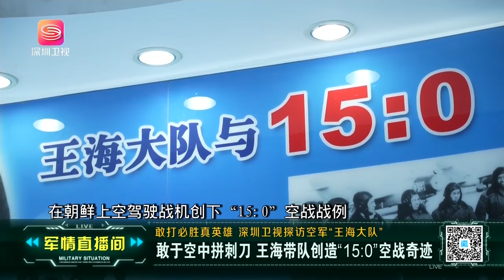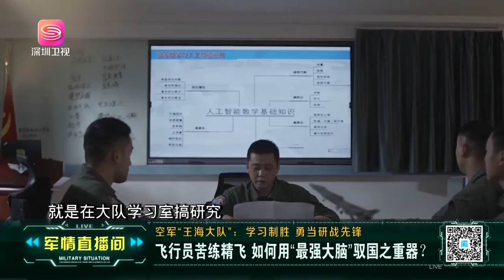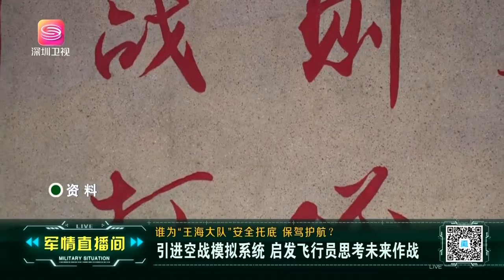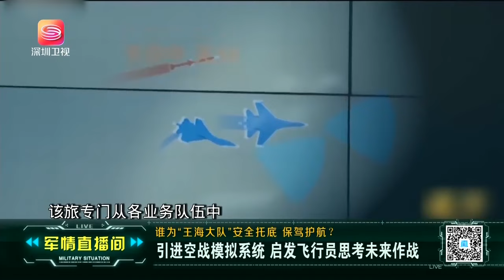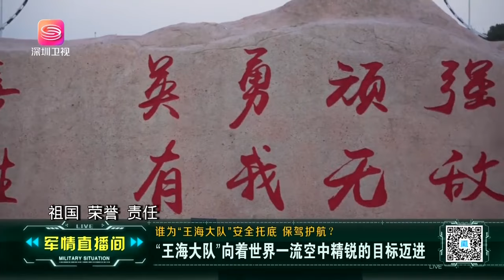殲20全方位解讀，走進中國空軍基地，「八翼天使」強在哪！軍情直播間【精華版20240216】